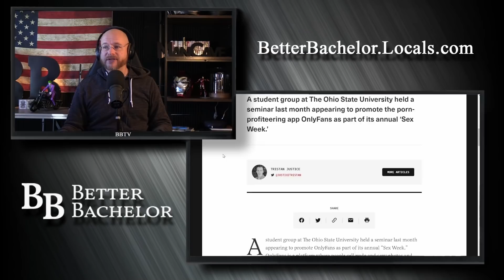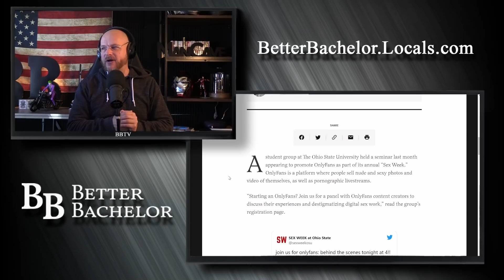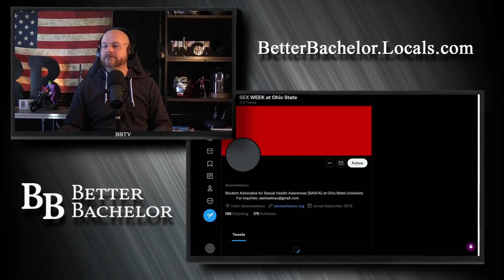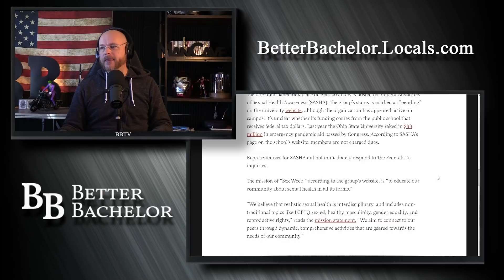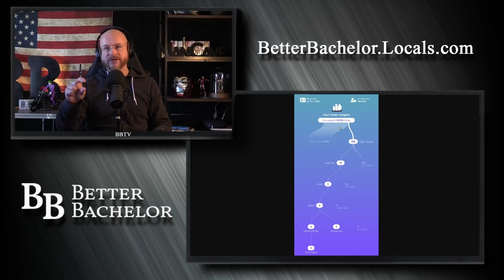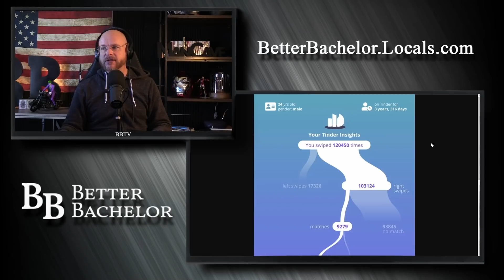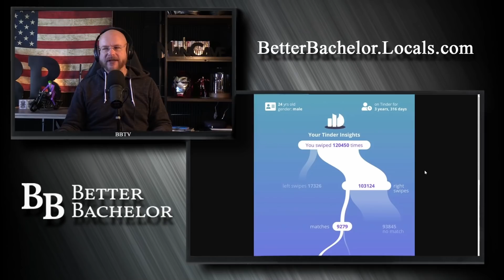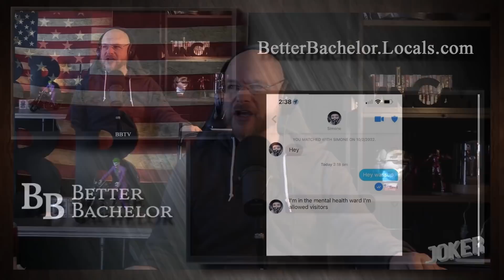Colleges are such a grift, they're even promoting spicy work to help pay for it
Not only will college get you into debt for a possible worthless degree, but they promote spicy work to pay for it.

Other Media
Rumble.com/user/betterbachelor